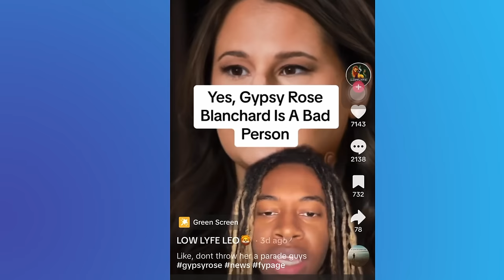Gypsy Rose: Jailer Speaks Out and End of book!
Source of information:
The DailyMail